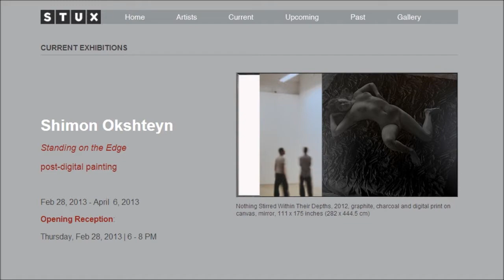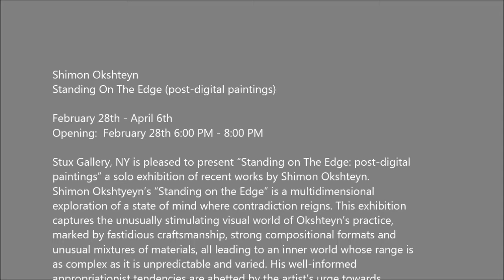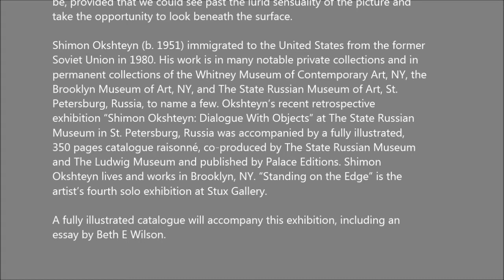STUX GALLERY - ARTIST: Shimon Okshteyn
Shimon Okshteyn
Standing On The Edge (post-digital paintings)

February 28th - April 6th
Opening:  February 28th 6:00 PM - 8:00 PM

Stux Gallery, NY is pleased to present "Standing on The Edge: post-digital
paintings" a solo exhibition of recent works by Shimon Okshteyn.
Shimon Okshtyeyn's "Standing on the Edge" is a multidimensional
exploration of a state of mind where contradiction reigns. This exhibition
captures the unusually stimulating visual world of Okshteyn's practice,
marked by fastidious craftsmanship, strong compositional formats and
unusual mixtures of materials, all leading to an inner world whose range is
as complex as it is unpredictable and varied. His well-informed
appropriationist tendencies are abetted by the artist's urge towards
classical traditions that balance gloomy introspection against outward
looking strength. Added to this a coherent yet surprising use of thematic
materials, a richness of invention, and a systematized build-up of
narrative—all of these aspects make Okshteyn's work irresistibly attractive to
the eye. This narrative is but one connective thread in Okshteyn's rigorously
conceptual art, which simultaneously embraces and critiques the interplay
between the real, the symbolic and the imaginary. His use of photographic
images is never merely copies of the already available. Instead, they extract a
kind of photographic unconscious from the image, bringing to the fore
suppressed truths about its meaning and its making. As influential
curator/critic Douglas Crimp noted in his historical essay Pictures,
"...underneath each picture is always another picture."

The paintings in this exhibition are structured as pictorial compositions
whose realism is given new meanings by the mirror panels installed in the
same frame, creating a highly subjective space marked by tension and
melancholy. The layered and atmospheric surfaces reveal the poetry of
Okshteyn's process. Silent and still, they nevertheless push the mind to look
beyond its physical contours and envision vast landscapes, an ever-elusive
horizon line chased by high-octane dreams.

HOURS:   Tuesday through Saturday 11 am - 6 pm